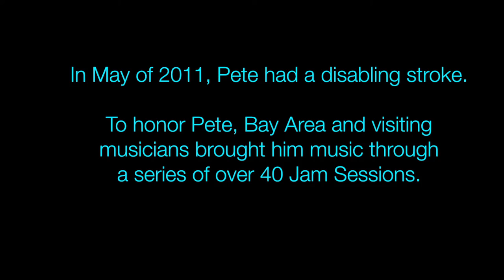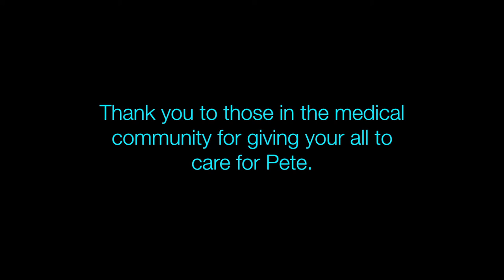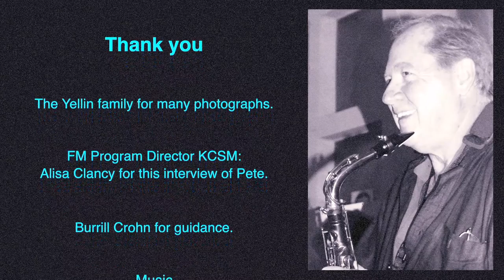Pete Yellin Tribute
A short tribute to the life and music of Pete Yellin. 7/18/41 - 4/13/16